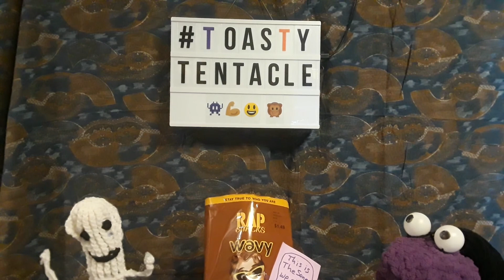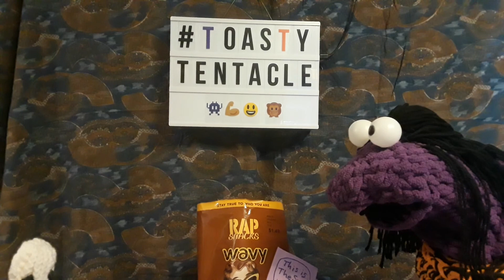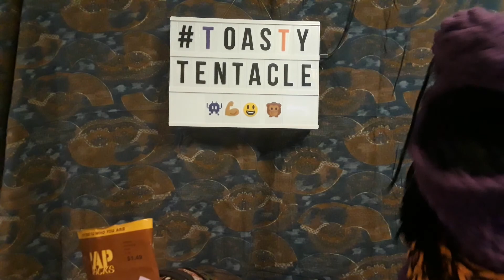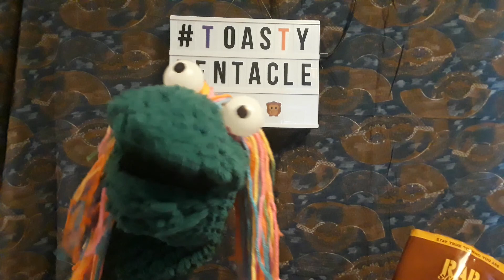Toasty Tentacle - Take it from the top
Second take is first
Third take inevitable
Beyond that is fourth